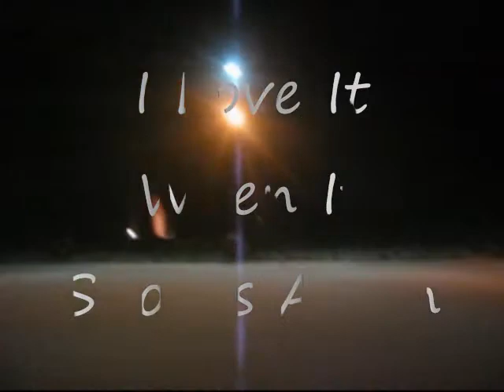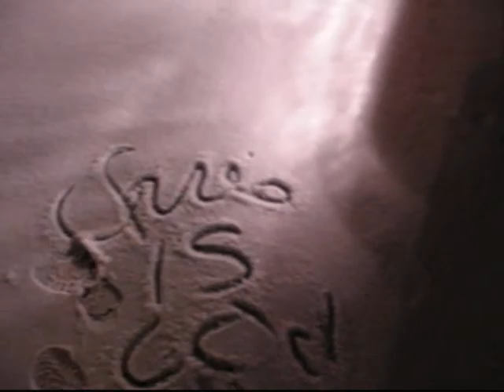I Love when It Snow's Again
Yes It was snowing this time at night!